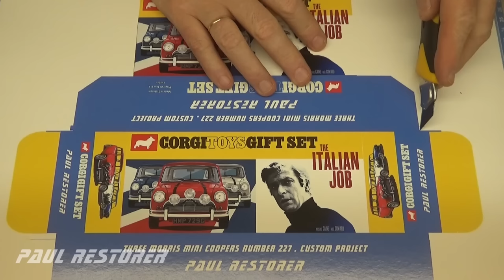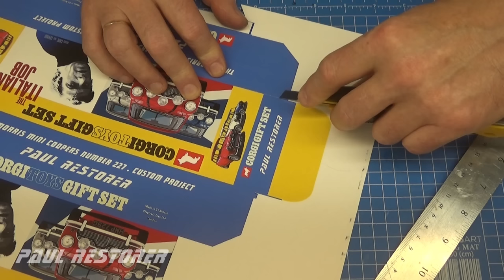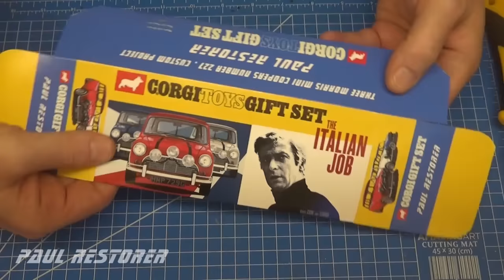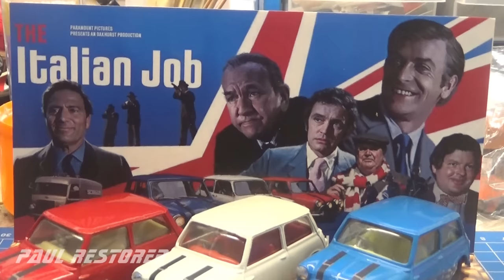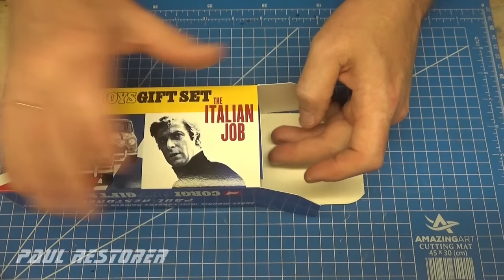Corgi Mini Cooper. Budowa filmowego zestawu podarunkowego 1969. Model odlewany.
Wśród takich sław jak Michael Caine czy Benny Hill, wystąpiły w filmie trzy modele samochodu Mini Cooper. Zostałem zainspirowany przez przyjaciela kanału Jerry'ego, który zaproponował mi wykonanie takiego projektu. Mając w swoich zasobach trzy takie same modele firmy Corgi, wykonałem repliki tych samochodów z filmu. Zrobiłem również pudełko z wkładką ekspozycyjną, w którym starałem się połączyć grafikę stosowaną przez firmę Corgi, jak i filmowe plakaty z ówczesnych lat. Dziękuję za obejrzenie filmu, filmy z naprawą autek publikuję we wtorki i soboty.  W filmie możesz włączyć polskie napisy z komentarzem do czynności - naciśnij literę C na klawiaturze lub trzy kropki na telefonie komórkowym.